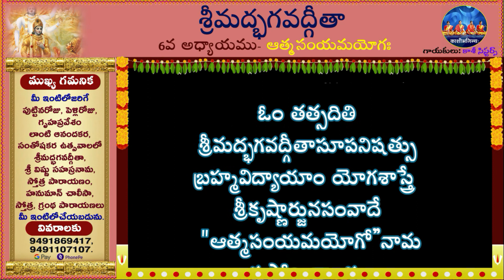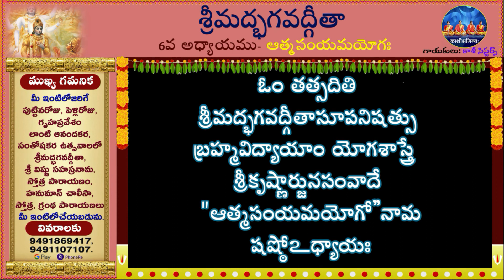Bhagavadgita 6thchapter శ్రీమద్భగవద్గీత 6వఅధ్యాయము srimadbhagavadgita atmasamyamayoga gita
"With the blessings of Sri Chilukuru Balaji"
"శ్రీ చిలుకూరు బాలాజీ ఆశీస్సులతో"
 భగవద్బంధువులకు విజ్ఞప్తి , విశ్వమానవ కళ్యాణార్థం ఇంటింటికి  శ్రీమద్భగవద్గీత అందించాలనే మా సంకల్పం భగవంతుని అనుగ్రహం. పిల్ల-పెద్ద అందరూ శ్రీమద్భగవద్గీత శ్లోకాలను ఉచ్చారణాదోషం లేకుండా చదవాలనేదే మా ఆశయం. సంస్కృతంలో నిష్ణాతులైన '' కాశిసిస్టర్స్ ''  శ్రీమద్భగవద్గీత శ్లోకాలను వల్లించగా వివిధ  భాషల్లో అందించాలనేది మా తాపత్రయము.మా ఈ కార్యక్రమం ఎంతో వ్యయంతో కూడుకున్నది కనుక ,మీ వంతు సహకారాన్ని వస్తు, ద్రవ్య రూపంలో  అందిస్తూ మమ్మల్ని ప్రోత్సహిస్తారని మేము ఆశిస్తున్నాము.

(Phone pay)
 Thirumalesh Balguri

(Google pay)
Thirumalesh Balguri

B.Thirumalesh

SBI- Barkatpura branch,
Hyderabad.

ముఖ్య గమనిక : మీ ఇంట్లో శ్రీమద్భగవద్గీత పారాయణాన్ని కోరినట్లైతే  సంప్రదించాల్సిన ఫోన్ నంబర్
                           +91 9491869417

శ్రీమద్భగవద్గీత పారాయణం
1. జన్మదినం
2. వివాహ దినం
3. గృహప్రవేశం.
మీ ఇంట్లో జరిగే అన్ని శుభకార్యాలలో కూడా ''శ్రీమద్భగవద్గీత'' పారాయణం మేము చేస్తాము

We do the BHAGAVADGITA Recitation at in your home
ON any OCCASION like.
1. BIRTHDAY.
2. WEDDING DAY.
3. GRUHAPRAVESHAM.
4. VIDESHA GAMANAM. etc.

In all the auspicious things that happen in your house

Do you want to learn Bhagavadgita

Subsribe, Share And like VADATA SAMSKRITAM channel
Promote the Sanskrit Language

"With the blessings of Chilukuru Balaji"

Speak in Sanskrit with in tendays.
We teach Bhagavadgita,  Vishnusahasranama Stotram, Sanskrit Slokas, Sanskrit Stotrams, Sanskrit Conversations, Sanskrit Games, Sanskrit Numbers.

youtube chnannel: TelanganaSamskritaBharati

Sanskrit Courses: 1. Praveshah
                                2. Parichayah
                                3. Sixa
                                4. Kovida

Do you want to learn Bhagavadgita an Easy way ?
Bhagavadgita Kashisisters (Youtube Channel)
Kashisisters Bhagavadgita (Youtube Channel)

భగవద్బంధువులకు విజ్ఞ్యప్తి , విశ్వమానవ కళ్యానార్థం ఇంటింటికి  భగవద్గీత అందించాలనే మా సంకల్పం భగవంతుని అనుగ్రహం. పిల్ల-పెద్ద అందరూ  భగవద్గీత శ్లోకాలను ఉచ్చారణాదోషం లేకుండా చదవాలనేదే మా ఆశయం. సంస్కృతంలో నిష్ణాతులైన కాశి సిస్టర్స్ భగవద్గీత శ్లోకాలను వల్లించగా వివిధ భాషల్లో అందించాలనేది మా తాపత్రయము.మా ఈ కార్యక్రమం ఎంతో వ్యయంతో కూడుకున్నది కనుక ,మివంతు సహకారాన్నివస్తు, ద్రవ్య రూపంలో అందిస్తూ మమ్మల్ని ప్రోత్సహిస్తారని మేము ఆశిస్తునము.ముఖ్య గమనిక : మీ ఇంట్లో భగవద్గీత పారాయణాన్ని కోరినట్లైతే సంప్రదించాల్సిన ఫోన్ నంబర్లు - .